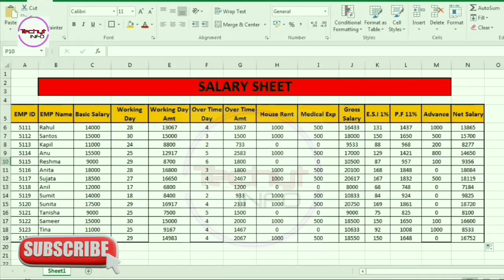Salary Sheet Easy way | Excel Tips &Tricks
Hi, Hello friends kaise hai aap sab umeed hai aap sab thik hi hai
Me har tarh ki video banata hu jaise Ms office tutorial advance excel technical videos! Ecommerce solution blogger & etc. umeed hai meri video aap sab ko acchi lagegi  or dosto channel ko subscribe bhi kar dena or bell icon ko bi daba dena  ish se aap sab  meri sabhi video ki notification time se milti rahegi.